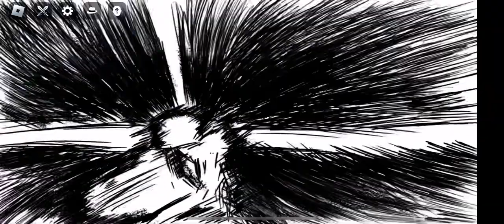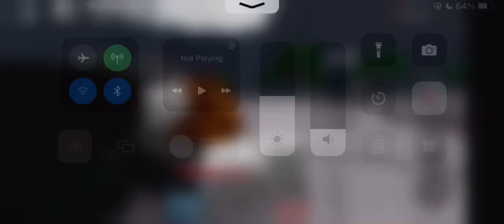Strongest battle grounds in Roblox